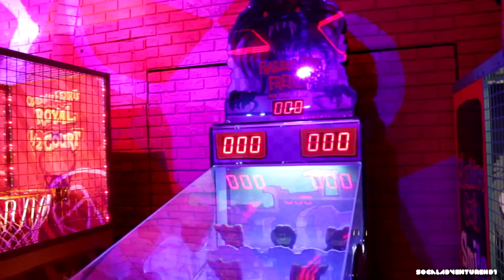Mad T Party - Full Arcade Tour - Disney California Adventure - Alice in Wonderland Arcade Games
A full Inside tour of Mad T Party Arcade at Disney California Adventure.
This arcade is much better than ElecTronica arcade. Mad Tea Party. Alice in Wonderland Arcade Games - Arcade Tour

Mad T Party — a high-energy, glowing wonderland of live music, exotic tastes and fun-filled games at Hollywood Pictures Backlot.

Curiouser and Curiouser

Fall through the rabbit hole into a pulsating alternate reality where mome raths and slithy toves outgrabe. Inspired by Tim Burton's Alice in Wonderland, this is a T party like no other — where up is down, this is that and everything is wonderfully off-kilter! A surreal entrance through the "rabbit hole" Two stages with entertainment including a live band, a DJ and a variety of performance artists. New food and beverage venues with unique themed offerings High-energy gaming including classic favorites with a Mad T Party twist